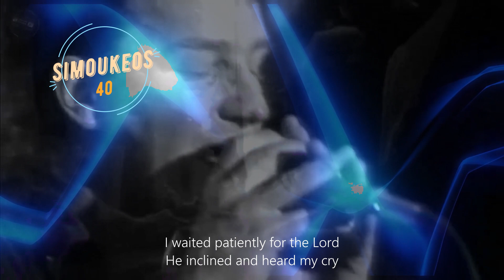“40,” War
The story behind the track’s genesis — the band’s studio time literally running out and being one track short, Bono saying “Let’s do a psalm” — is completely and totally outweighed by the beauty of the recorded performance: Edge standing in on bass, with chords that go straight to the heart, simple but powerful backing vocals, and Bono’s voice, not at its most magnificent, but definitely in his feelings. It is an ode, a tribute, a deep blues — and even though the lyrics were lifted from Psalm 40, they are vague enough to leave space for the nonbeliever to find his or her own meaning in the track. It was likely subconscious, but significant, that the line in “Sunday Bloody Sunday” — “How long must we sing this song?” — that opened the album would be mirrored here at the end.

But you can’t write about “40” without talking about its place in the live show. It would close most of the band’s shows in the ’80s, and was one of those moments that became a crucial part of what U2 was to their fans. The spikiest mohawked punks would stand down, hold hands, put their arms around the people near them and sing their hearts out on the chorus. And there was nothing quite like making your way out of the venue and hearing the refrain echoing off the lobby walls, down the streets, and into the subways. It was — is still — a piece of U2 magic that is hard to explain adequately. It closes a show gently, with civility and unity. It lifts your heart up, which is what a psalm is meant to do, even if you’re a nonbeliever